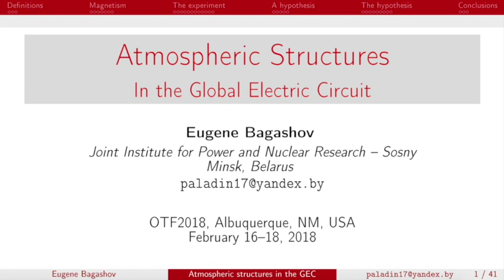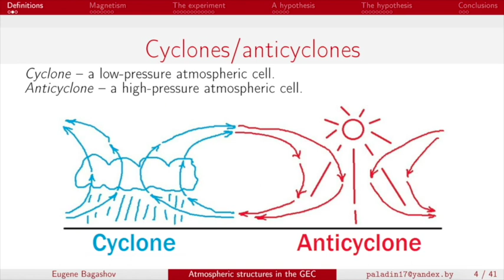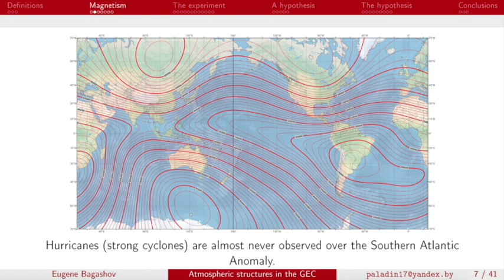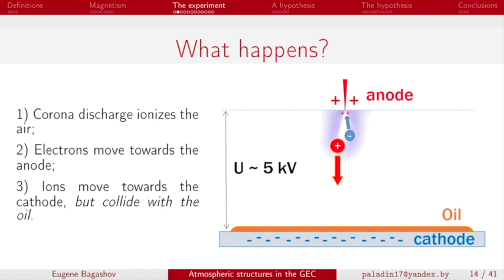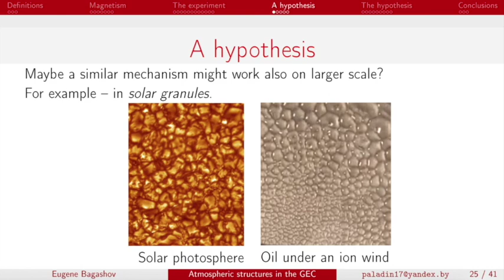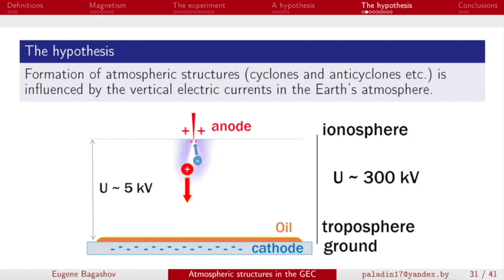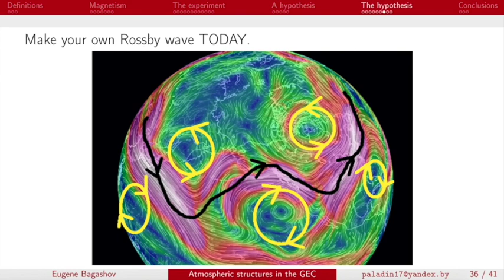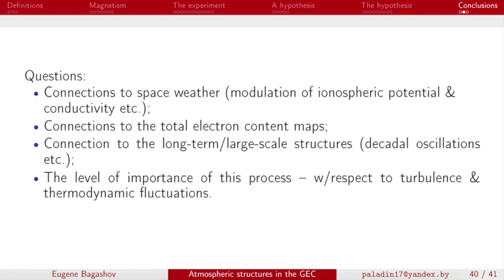Atmospheric Structures in the Global Electric Circuit | OTF2018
Eugene Bagashov at Observing the Frontier 2018

Eugene works for the Joint Institute for Power and Nuclear Research - SOSNY · Laboratory of "Problems of Nuclear Physics and Safety"